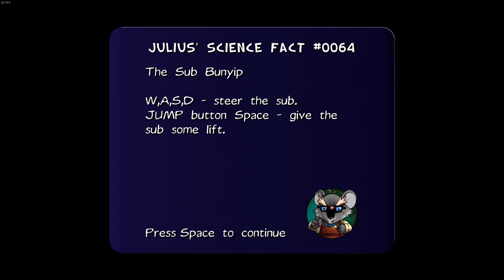Cream Delivery, Shark Genocide, and fixing Pipes - Ty The Tasmanian Tiger 2